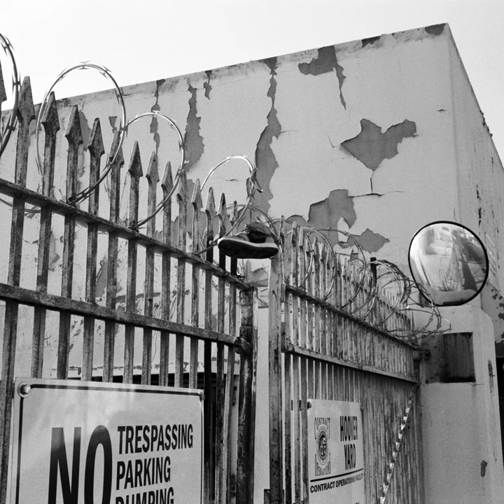Something About You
Something About You · Riley Knight